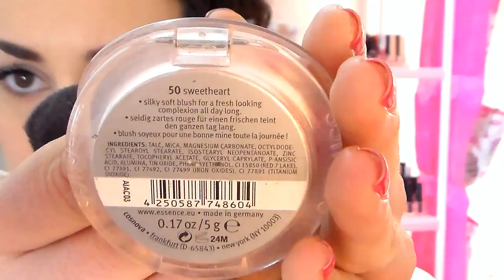Makeup banale e chiacchiere ღ PinkFashion1985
Un bacio... ❤ ALESSIA ❤